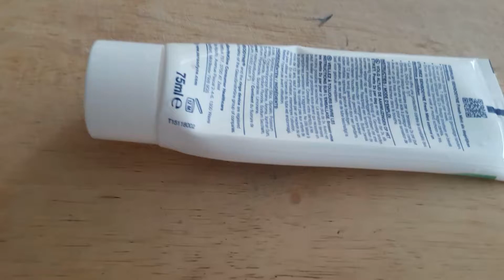EXPERIMENT Glowing 100 degree KNIFE AND LIGHTER 2016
EXPERIMENT Glowing 100 degree KNIFE VS LIGHTER 2016
EXPERIMENT Glowing 1000 degree KNIFE VS FIRECRACKERS